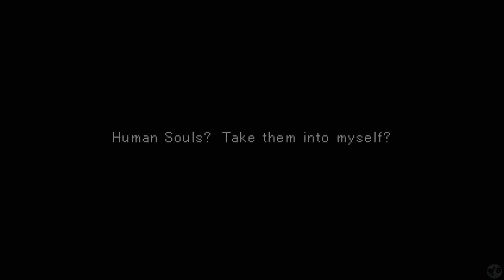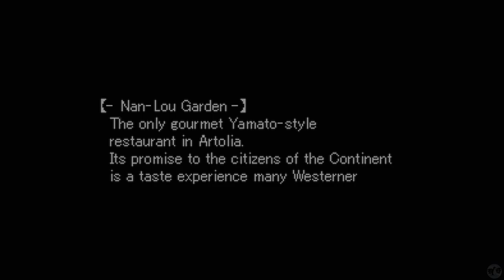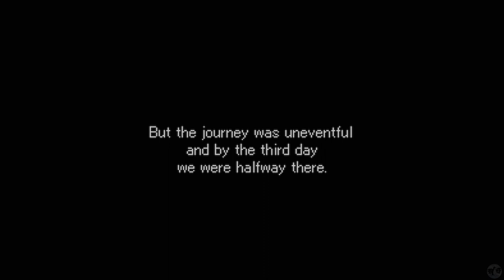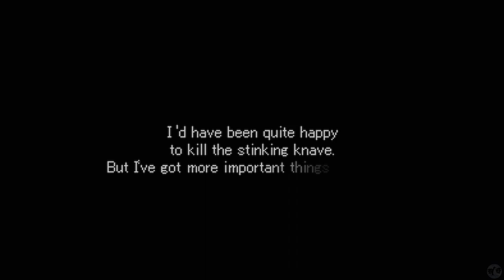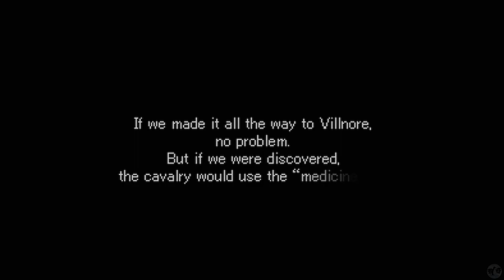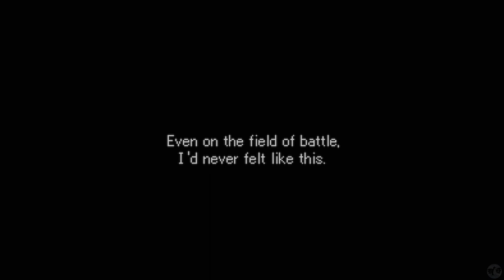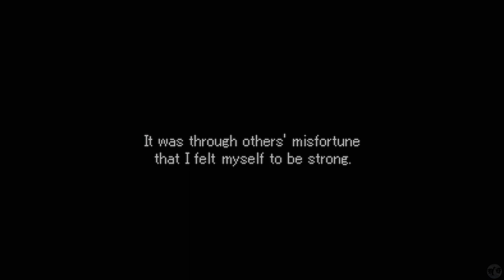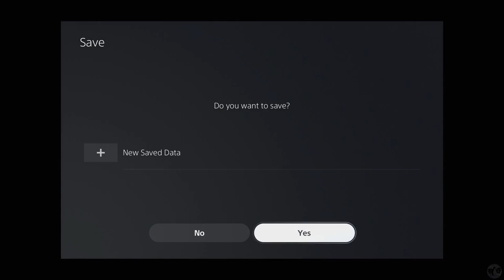Let's Play Valkyrie Profile 1 Part 1 [PS5] Lenneth Remaster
🐧 Welcome to our let's play Valkyrie Profile 1 Part 1: Valkyrie Profile Lenneth Remaster on the PS5! This is a classic JRPG published by Enix and developed by Tri-Ace and Tose! The designers behind Star Ocean are here with a story that is top tier, with music that is top tier, and a battle system that is unique and fun, so yes, also top tier! Just really, a top tier game that I can't wait to share with you all! I last played this game sometime back in the year 2000, so this is a blindish playthrough (though I will have to get help to achieve all 3 endings, which I plan on doing!). So come join us in a journey of Norse Mythology as we fight against the darkness! Come to me my noble Einherjar, battle awaits!

🐧 The beginning of this playlist, our let's play Valkyrie Profile 1 Part 1, Valkyrie Profile Lenneth Remaster

🐧 Thank you Enix, Tri-Ace, and Tose for making great games like these. Also thank you to Square-Enix for remastering this classic that I have been eagerly awaiting to play! Now please, give this series the love it deserves.

🐧 A remaster of the original PSP version (enhanced from the original PS1 version), this has been remastered for the PS5!

🐧 About ValkyrieProfile Lenneth (from the square-enix-game page): Valkyrie Profile launched for the original PlayStation in 1999 in Japan, and later in 2000 for North American players. This bold new RPG that shook up the genre, with innovative mechanics like side-scrolling exploration, a melancholy story and a richly imaginative setting inspired by Norse mythology.

It also featured incredible music by Motoi Sakuraba - the game is considered by many to have one of the greatest soundtracks of all time.

The game made a welcome return on PlayStation Portable in 2006 in Japan and North America, and 2007 in Europe and Australia as Valkyrie Profile: Lenneth. Everything that fans loved about the original was present and correct - the thrilling combat, the incredible music, the fascinating characters and more.

It’s this version of the game that’s available now on PS5 and PS4 - with some welcome enhancements too, including a rewind function, quick save and load, visual presets etc, making it the most convenient way to play

What is the story of Valkyrie Profile Lenneth? Long ago, the worlds were forged: Midgard, the domain of mortals, and Asgard, the realm of celestial beings, such as elves, giants, and gods.

Now war ravages Asgard. Ragnarok looms, threatening the end of everything. You play as Lenneth - a newly risen Valkyrie who is sent to Midgard by Odin to collect the souls of the worthy. The Valkyrie encounters many spirits, some hostile, and others who will fight at her side as Einherjar.

She has a big task before her - but what will she learn about Ragnarok… and herself?

🐧 Chapters
00:00 Prologue
09:31 Intro
09:41 Difficulty
11:14 Lenneth
22:30 Arngrim & Jelanda
1:00:55 Ar Mtn Ruins
1:42:57 Closing
1:43:55 Outro